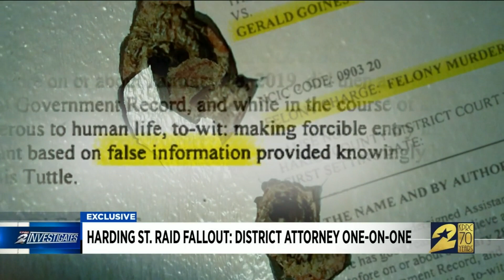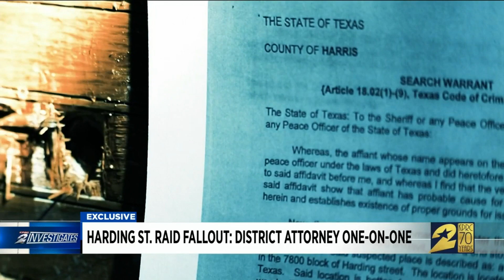Harding Street raid fallout: District Attorney one-on-one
It’s been nearly a week since Harris County District Attorney Kim Ogg announced murder charges against former Houston Police Department narcotics Officer Gerald Goines and a charge of tampering with a government document against former Officer Steven Bryant.